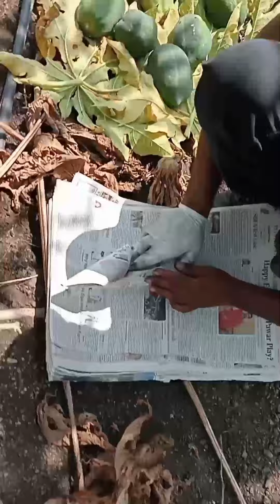papaya loding 10 Ton 14rs complete Date 19/06/2024